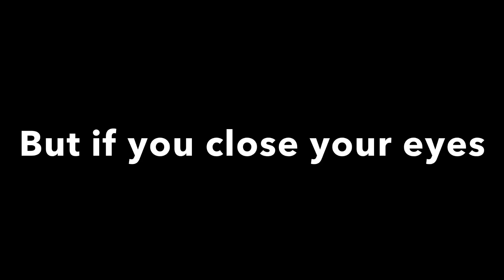But if you close your eyes 2